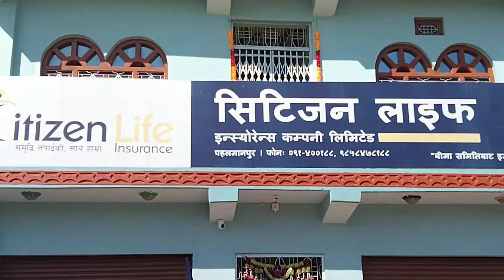कान्ति स्काउट दल देउसीभैलो कार्यक्रम २०७९